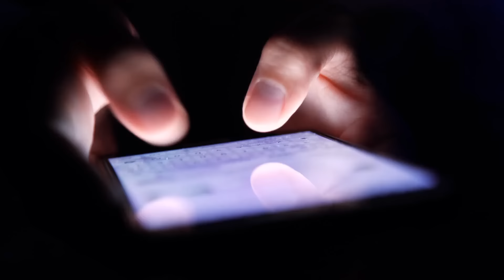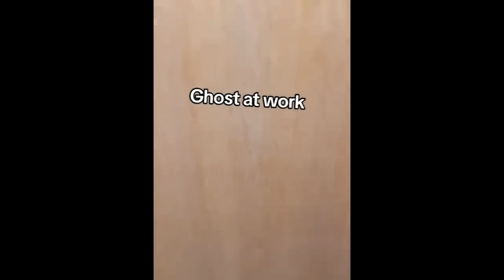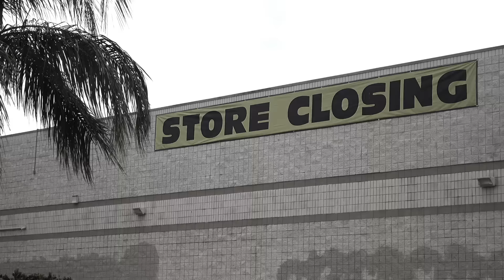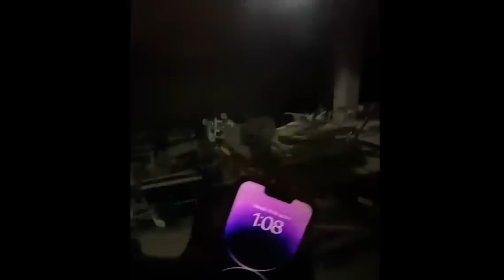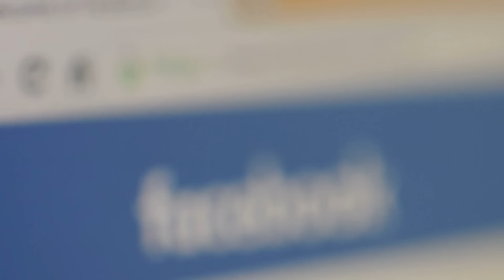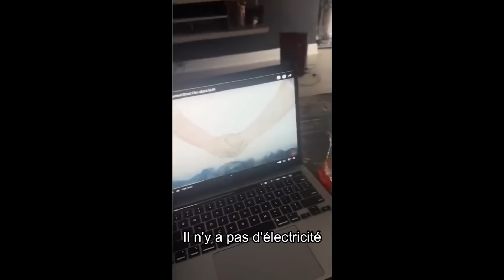Ces vidéos EFFRAYANTES auraient dû RESTER CACHÉS ( PARANORMAL 2024)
Bienvenue sur notre chaîne YouTube C'est flippant où vous pourrez trouver une compilation de vidéos effrayantes sur le paranormal. Si vous cherchez de l'horreur gratuit, vous êtes au bon endroit ! Nous avons rassemblé des histoires de thread horreur un peu celle de Squeezie ou Noah, pour créer une vidéo qui fait peur, voire très peur, et qui pourrait vous faire sursauter.
 Notre compilation comprend des vidéos qui font peur et des vidéos qui font sursauter, ainsi que des vidéos sur le paranormal, y compris des activités paranormales capturées sur le vif, des reportages, des documentaires et des histoires de fantômes qui font peur.
 Si vous êtes prêt à regarder une vidéo flippante, vous trouverez ici des vidéos effrayantes de TikTok ainsi que des bruits et des images effrayantes.
Notre sélection de vidéos effrayantes sur le paranormal est parfaite pour les amateurs d'horreur et de frissons.
Alors n'hésitez plus et venez découvrir notre compilation de vidéos sur le paranormal, qui vous fera découvrir un monde effrayant et mystérieux, où le flippant et l'effrayant sont au rendez-vous.

 Chapitres :
0:00 Intro
0:04 Numéro 1
1:14 Numéro 2
2:19 Numéro 3
5:05 Numéro 4
6:14 Numéro 5
8:14 Numéro 6
9:27 Paranormal en France
20:31 Numéro 8
23:31 Numéro 9
26:04 Numéro 10
28:19 Numéro 11
30:21 Teaser